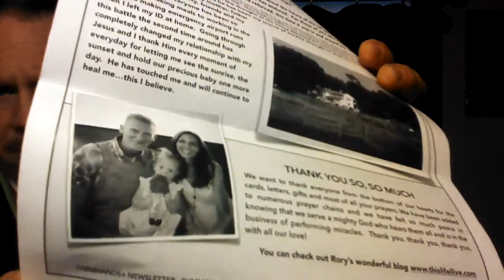A Sunday Concert (Hank Sr. Covers)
Elden & guitar Classic Country Music